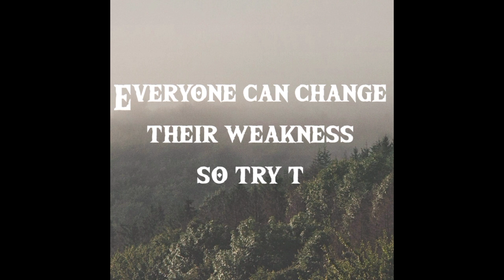Inspired SHOTS 😉|| LIKE A THUNDER || 1S THUNDER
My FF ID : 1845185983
MY IN-Game NAME : ⁣TʜᴜɴᴅᴇʀㅤYT

My 2nd I'd details :
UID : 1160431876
MY In-Game Name : ⁣Tʜᴜɴᴅᴇʀㅤ✓

Download Rooter :
And Follow me my I'd : 1S THUNDER

India’s Biggest Live Game Streaming & Esports App!🇮🇳 Daily Diamonds & UC Cash Giveaways! Win DJ Alok, Royale Pass & more.